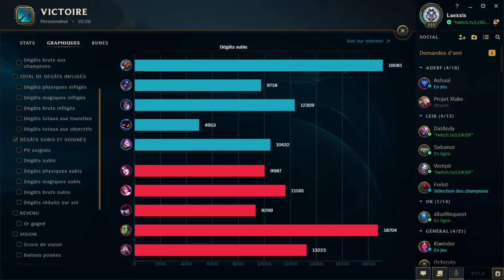[LEIK S2] ASM95 vs BraKC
[LEIK S2W13] ASM95 vs BraKC
Cast : Bass808/Ventpir